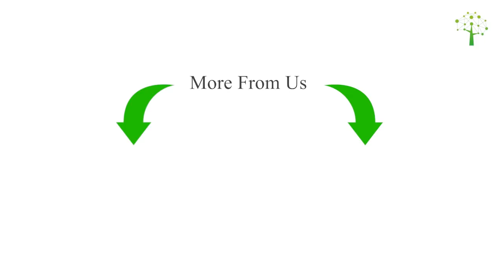Executive Hiring and Technology in Business - Áine Brolly - Ardlinn - Executive Search Firm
Are you looking to explore your career opportunities on an executive level?
In this addition to our Business Leaders series, Ciaran Connolly sat down with Áine Brolly, Founder & Director of Ardlinn.
In her interview, Áine discusses what makes the perfect executive hiring prospect, how an increase in remote working will change hiring requirements, why she thinks due to the pandemic will change the use of technology in business today and more!

If you would like to know more about Áine Brolly and Ardlinn, you can find her on LinkedIn as well as visit their website!

Did you enjoy this interview?